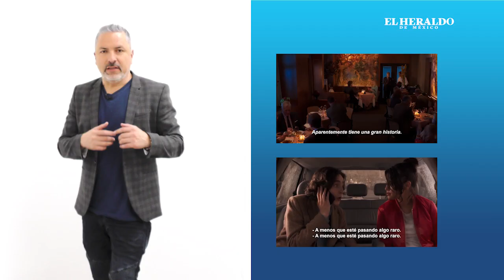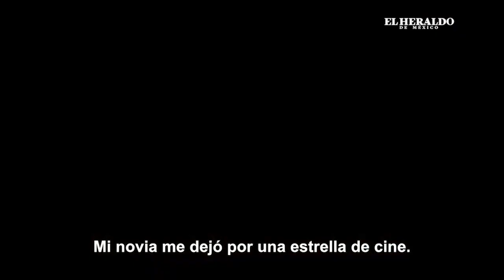Un día lluvioso: ¿Será la mejor película de Woody Allen?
Este fin de semana se estrena la nueva cinta del director Woody Allen; cuenta la historia de una pareja de universitarios quienes tienen la idea de pasar un fin de semana romántico en Nueva York pero sus planes se interrumpen súbitamente. Cuenta con la participación de Diego Luna, ¿quieres saber más detalles? ve la siguiente cápsula con Óscar Uriel.